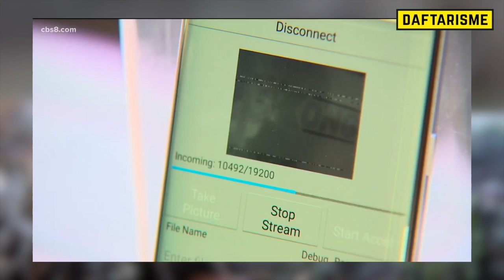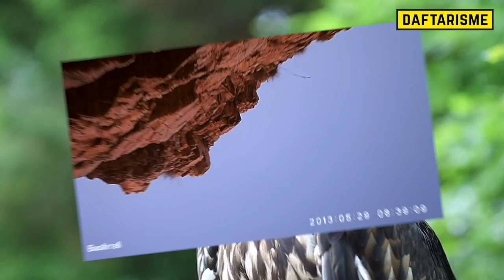Pemandangan Ajaib! Ketika 10 Hewan dipasangkan Camera, inilah video Luar Biasa yang mereka Rekam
10 HEWAN YANG DI PASANGKAN KAMERA DI TUBUHNYA